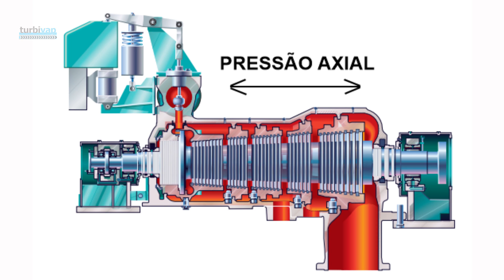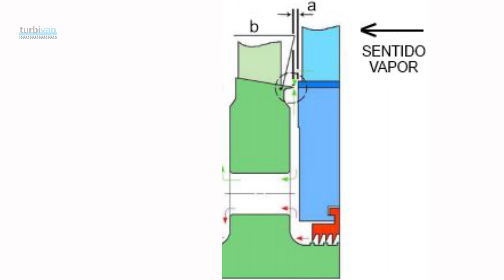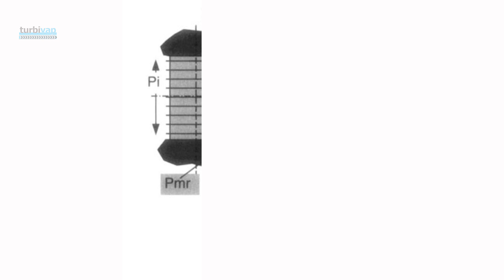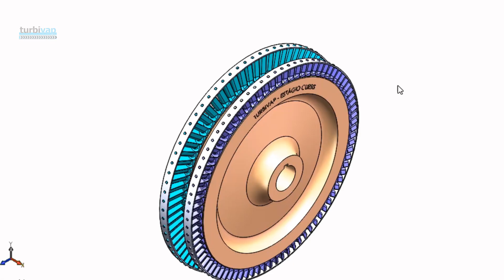Furo de equalização de pressão roda TURBINA A VAPOR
Sobre o canal:

TURBIVAP é o Canal da TURBINA A VAPOR, espaço de compartilhamento de conteúdo e informações sobre TURBINAS A VAPOR e o setor de cogeração de energia, destinado a toda cadeia de usuários: fabricantes, fornecedores, clientes, engenheiros, mecânicos, compradores e etc.

Proposta de fortalecer o setor na troca de informações e experiências sobre TURBINAS A VAPOR e equipamentos relacionados.

FURO DE EQUALIZAÇÃO DE PRESSÃO NA RODA DE TURBINA A VAPOR

Então para começar o assunto, primeiramente o que são esses furos de equalização de pressão nas turbinas a vapor?

Primeiro você precisa saber que em qualquer posição do rotor de uma turbina sob pressão onde houver mudança de seção do rotor, ou seja (aumento ou diminuição de diâmetros), haverá uma força de impulso axial sendo produzida no conjunto do rotor, ou como chamamos, no conjunto girante.

Os furos de equalização de pressão são esses pequenos furos que são abertos no sentido axial das rodas de alta pressão da maioria das turbinas de ação.

De modo resumido esses furos de equalização de pressão são indicados para os estágios da turbina com pouco ou nenhum grau de reação e eles ficam localizados em uma determinada posição que minimiza a força de impulso axial e também os níveis de estresse da roda.

O projeto da turbina é que vai avaliar e determinar o melhor diâmetro desses furos bem como  o círculo de furação onde eles devem ser abertos, a escolha final de quais rodas e quais os locais para esses furos vai sempre levar em conta o ponto de maior tensão e as rodas submetidas a maior tensão.

O fluxo de vapor pode seguir vários caminhos após passar por esses furos, pode seguir para o fluxo principal de vapor até o próximo diafragma, como também pode retornar e ser redirecionado para o fluxo principal

No caso de manter o sentido do fluxo principal do sistema ele vai fazer um efeito de vedação positivo, mas no caso de reentrada no fluxo principal ele vai tender a atrapalhar o fluxo principal causando pequenas perdas.

E qual a finalidade de fato desses furos?

Como sugere o nome, a finalidade é equalizar a diferença de pressão aplicada nas rodas entre os estágios da turbina, para tentar minimizar um impulso axial excessivo do conjunto do rotor. Um empuxo axial excessivo pode comprometer o bom funcionamento da turbina, ocasionar perda de potência, passeio do rotor, danificar partes móveis, ocasionar vibrações, desgaste excessivo do mancal de escora, do conjunto do mancal de escora, sapatas oscilantes e em caso extremos até ocasionar acidentes.

No estágio de impulso, na turbina de ação a força de reação na seção raiz da palheta é relativamente pequeno. Isso significa que o diferencial de pressão em cada estágio é baixo.
No entanto, muitas rodas de impulso têm uma grande área axial, portanto, podem desenvolver níveis significativos de impulso na direção do fluxo de vapor.

É importante garantir que esses furos tenham um acabamento superficial fino. Nenhuma descontinuidade geométrica ou rebarba pode existir na superfície desses furos, além disso deve existir um raio em ambas as extremidades para suavizar ao máximo eventual tensionamento da região.

Normalmente são feitos numero impares desses furos para evitar uma possível ressonância, isso não é uma regra, vai depender de cada fabricante. Em cada roda os furos devem ser no mesmo círculo de furação para não causar turbulências.

Esses furos geralmente são feitos em rodas da região de alta pressão das turbinas, muitas rodas que são montadas na região de baixa pressão das turbinas não possuem esses furos de equalização de pressão, isso ocorre por alguns motivos:

Nos rotores integrados, ou seja, que as rodas são forjadas no próprio rotor, existe uma dificuldade e por consequência uma limitação sobre número de rodas que podem receber esses furos em função do comprimento do conjunto do rotor já que esses furos deverão ser feitos ao longo do comprimento do rotor, já em rodas tipo Rateau não existe esse tipo de limitação uma vez que os furos são feitos antes de montar as rodas no eixo principal da turbina.